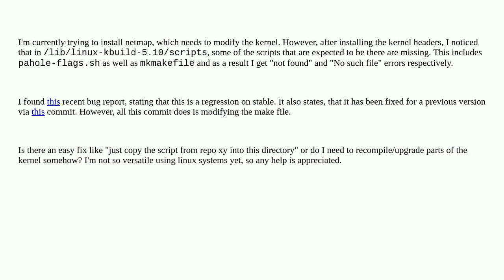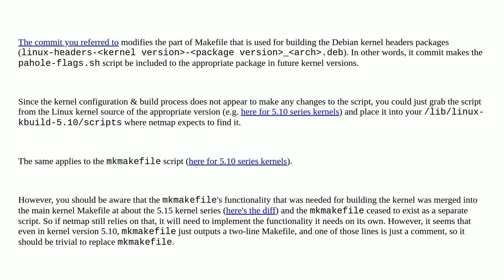How can I fix scripts in /lib/linux-kbuild on Debian 11: pahole-flags.sh not found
A special thanks goes out to the community

  kernel debian kernel-modules